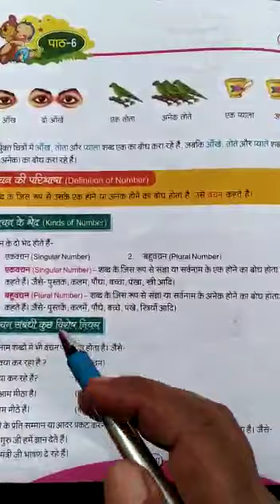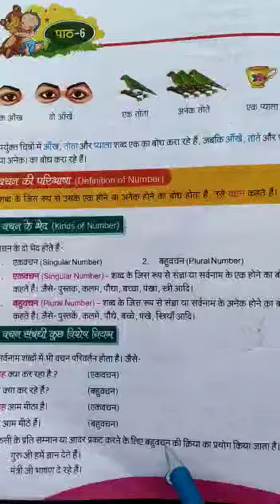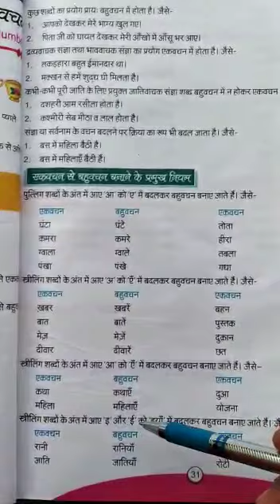VPS_Class3_hindi grammar